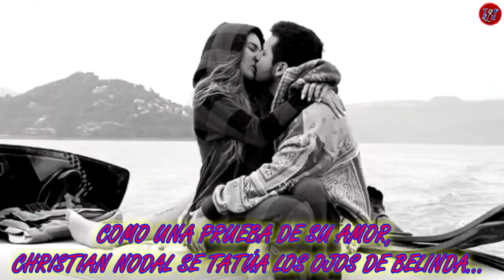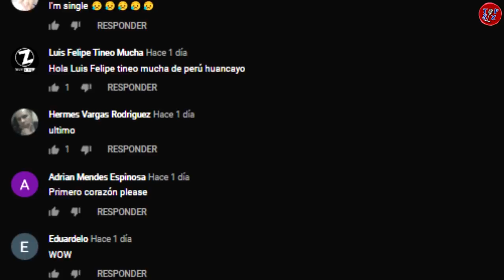Como una prueba de su amor, CHRISTIAN NODAL se TATÚA los OJOS de BELINDA…